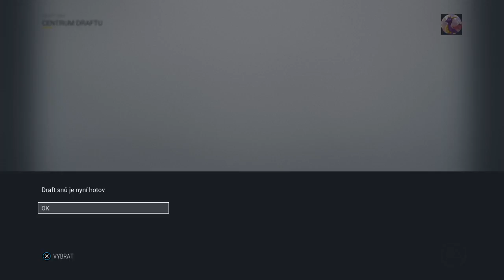Red Deer Rebels DRAFT HRAČU + PRVNI ZAPASY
nova sezona novej tym a cesta za SC -- Watch live